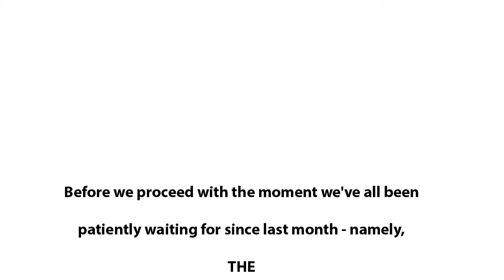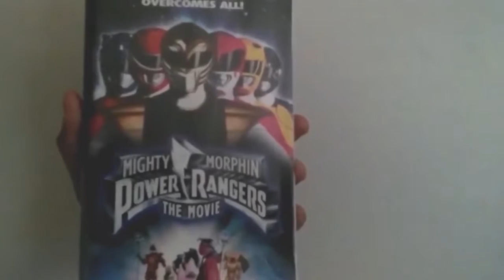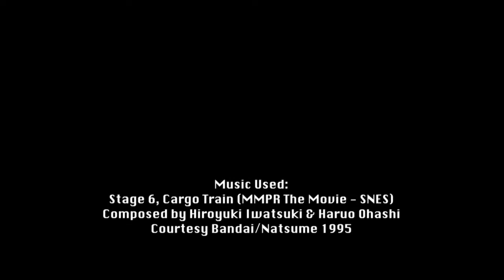The Hardcore Retro God (Review #45 - MORPHAPALOOZA)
A belated Happy & "Morphinomenal" New Year to all!  After 2 months, your ever-so-resourceful-yet-uproarious, "Friendly Neighborhood" YOU-KNOW-WHO has returned from the abyss yet again to bring you all another "Morphin-Mayhem-infused" multi-review special...and one that DARE NOT BE MISSED IN THE SLIGHTEST!

By now, I'm sure everyone's aware of the legacy & history of Saban & Toei's long-running live-action superhero team franchise of shows, and its groundbreaking-yet-out-of-place plots, right?  Each and every VG variation based on BOTH the first ever incarnation of the series (circa '93) and its Fox film adaptation (circa '95) are touched upon here (CygnusDestroyer20XX, move over) - with the assistance of 2 SPECIAL GUESTS, I might add!  As always, expect more content this year!